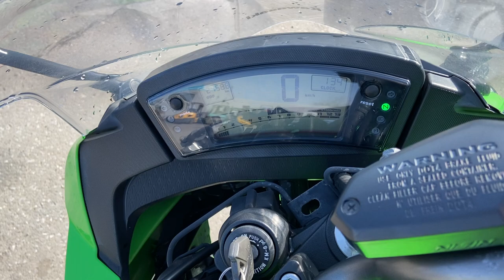No. B10350 KAWASAKI NINJA 400R